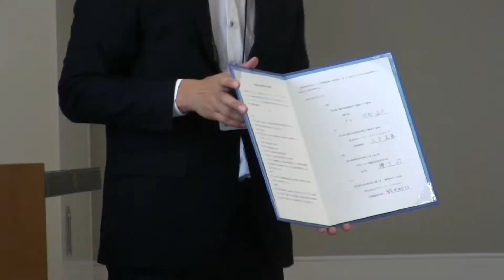地方創生に関する連携協定調印式 八幡平市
人口減少が全国的な課題となっている中　八幡平市では移住や定住促進を目的として3社と協定を結びました。今後はそれぞれの専門分野との連携を図りながら人口減少を少しでも鈍化させる取り組みが期待されています。八幡平市の人口は26576人　前月比で48人減りました。